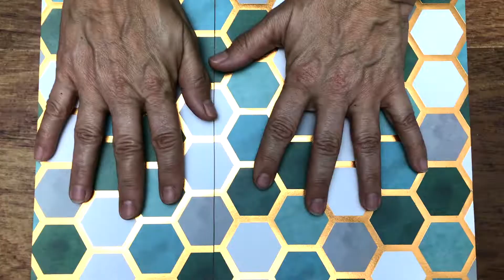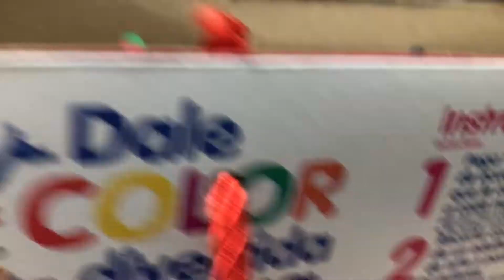Recicla Fácil y Rápido ♻️ | Fast and Easy Recycling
¡Hola! Hoy te enseño 5 manualidades recicladas fáciles y rápidas ♻️🌎
Materiales:
Lata decorada:
- Papel Decorativo
- Lata
- Silicona
Envase de Vidrio:
- Envase
- Tape para Pintar
- Pintura en Aerosol
Organizador de latas:
- Latas
- Abrelatas
- Abre hoyos
- Cordones de bolsas de papel
-Silicona
Bolsa de regalo:
- Caja de cereal
- Abre hoyos
-Tijeras
Maceta:
- Lata
- Destornillador
- Agarraderos para puerta
- Pegamento
- Pintura en Aerosol
- Planta.

Hi! Today I show you 5 easy and fast recycled crafts ♻️🌎
Materials:
Decorated Can:
- Decorative paper
- Can
- silicone
Glass Container:
- Container
- Tape to Paint
- Spray paint
Can organizer:
- Cans
- Can opener
- Open holes
- Paper bag drawstrings
-Silicone
Gift bag:
- Cereal box
- Open holes
- Paper bag drawstrings
- Pair of scissors
Pot:
- Can
- Screwdriver
- Door handles
- Glue
- Spray paint
- Plant